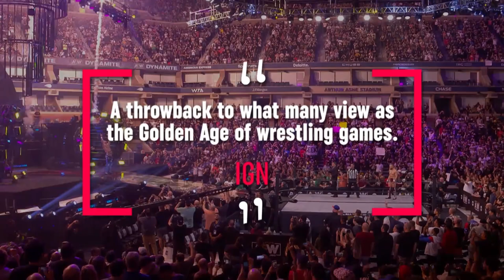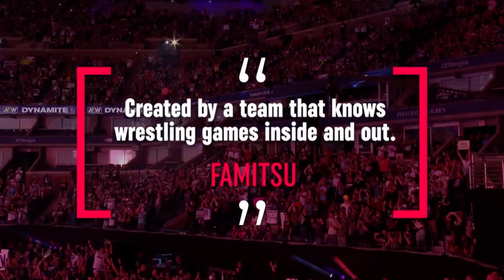Modern Gaming Is Getting Lazy - Competition Could Fix It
Today, I wanted to take a look at a problem that is really dragging gaming down as a hobby and form of entertainment. I also wanted to take a look at a game that is trying to reinvigorate certain types of games, mainly sports, to put in some extra effort and try to make players happy.

My New Channel - The King Of Creepy!

Jill's new website with preserved resin comic book art.

Degenerate Plays

Enchanting ASMR

Magical Jill

Fiction Fringe